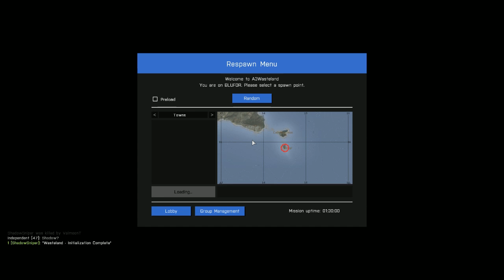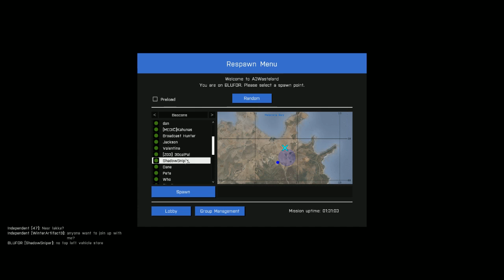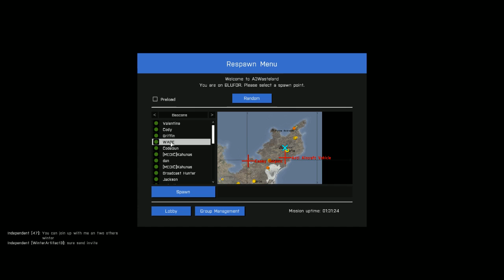09-09-15 2:15am Arma 3 gameplay ARMOR AND HELI (Part 6)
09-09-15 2:15am Arma 3 gameplay ARMOR AND HELI

Watch me play Arma 3 using my new $30,000 gargon armored vehicle!

and like m on facebook!